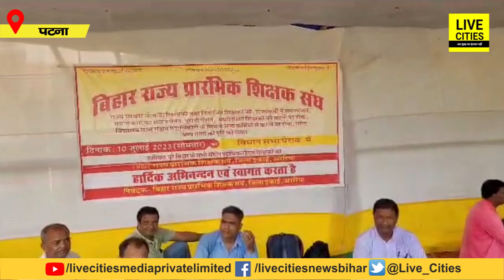Monsoon Session शुरू होते ही Teachers का हंगामा, बोले-गो/ली भी खाएंगे, घेरेंगे Bihar Vidhan Sabha को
Monsoon Session शुरू होते ही Teachers का हंगामा, बोले- गो/ली भी खाएंगे, घेरेंगे Bihar Vidhan Sabha को | Bihar News | LiveCities